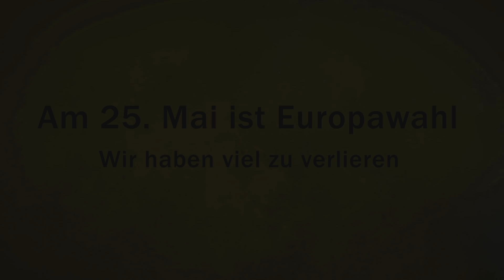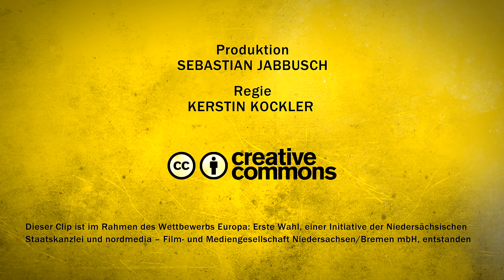Volksfront Gegen Europa: Was hat die EU je für uns getan?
== Das Team hinter dem Clip ==

IDEE & PRODUKTION
Sebastian Jabbusch

REGIE & SCHNITT
Kerstin Kockler

SETDESIGN, KOSTÜM, REQUISITE
Arianna Fantin

REG
Omar Akbar

STAN / BRIAN
Liam Maria Gremm

LORETTA
Christina Siemoneit

KOMPARSEN
Marlene Knobloch
Laetitia Scholtka
Cihan Bilgin
Steven Reißner
Anne Weisse
Christian Hoffmann
Ulrich F. Stahnke
Uwe

CASTING
Sebastian Jabbusch
Kerstin Kockler
Helene Schmehl

AUFNAHMELEITUNG
Anna Mauersberger

KAMERA & LICHT
Ole Sten Hauffe
Norman Siegel
Aloyse Leledy
Marius Lohmann

TON
Norman Siegel

ÜBERSETZUNG
Helene Schmehl

MASKE
Sarah Hutzel

CONTROLLING
Maximilian Peiser

SPRECHER
Tim Conrads

DESIGN
Maia Beyrouti

Vasily Fontin

SETRUNNER
Cihan Bilgin, Franziska Kempis

CATERING
Lea Schneider, Luisa Schweizer

SOCIAL MEDIA KONZEPT
Sebastian Jabbusch

DANK
Danke an Monty Python für die Inspiration & Ihr Lebenswerk!

Eine Produktion der UFA GmbH.
Entstanden im Rahmen des Projekts "DU HAST DIE MACHT".

Dieser Clip ist im Rahmen des Wettbewerbs Europa: Erste Wahl, einer Initiative der Niedersächsischen Staatskanzlei und nordmedia -- Film- und Mediengesellschaft Niedersachsen/Bremen mbH, entstanden.